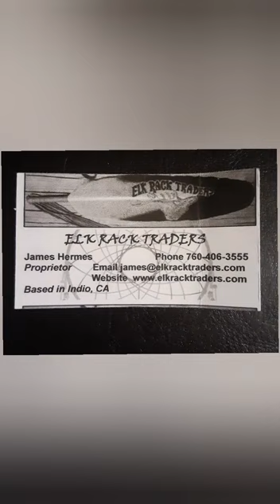The History of Dream Catchers - Native American Art